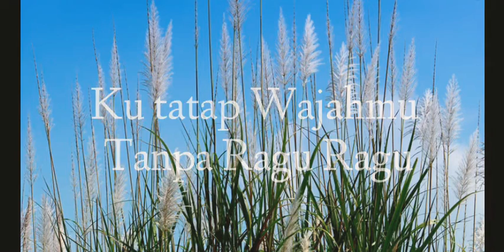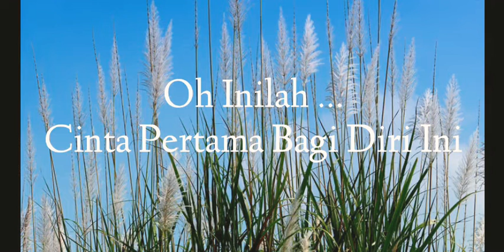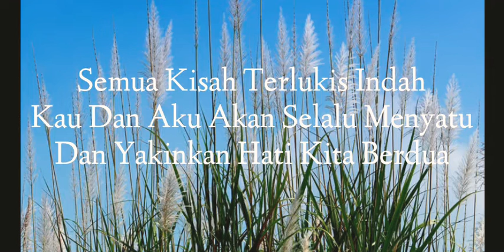Terlukis indah - Rizky Febian & Ziva Magnolya - Cover + Lirik Wiji Astutik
Terlukis indah - Rizky Febian & Ziva Magnolya - Cover + Lirik (Cover by Wiji Astutik)